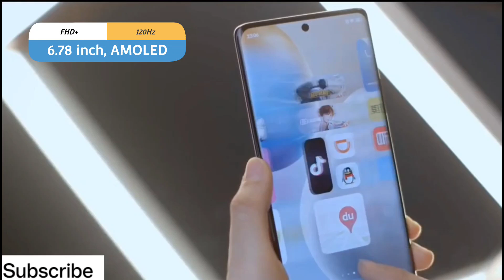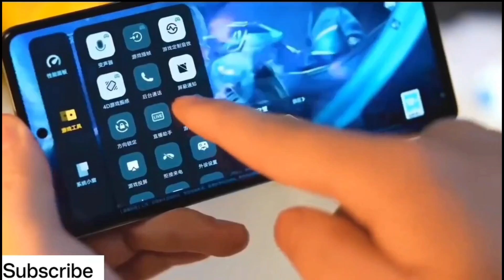iQOO Neo 7 - Official Launch | Specs | Price in india | iQOO Neo 7 Unboxing